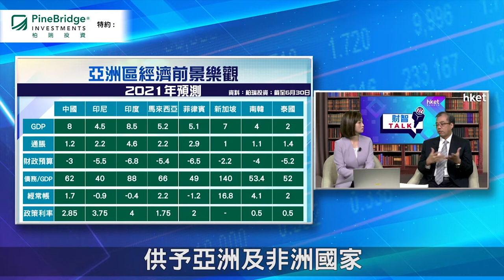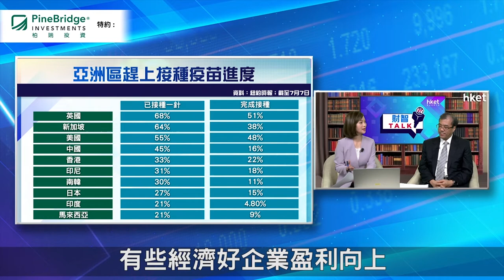【ET財智Talk】柏瑞投資特約：經濟復甦步伐不一 教你亞債投資攻略（2021年7月23日）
通脹預期升溫下，未來債市前景如何？亞洲市場經濟復甦步伐不一，投資亞洲區內債券應如何選擇？柏瑞投資特約：《ET財智Talk》請來柏瑞投資新興市場固定收益聯席主管、亞洲（日本除外）固定收益主管劉曙明，為大家拆解箇中原因，以及分析下半年亞洲債券市場前景。